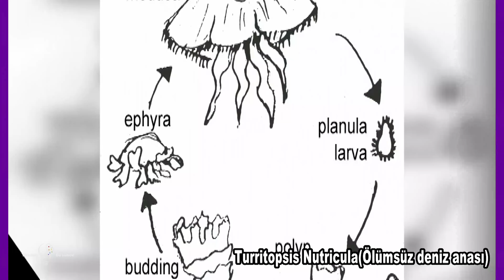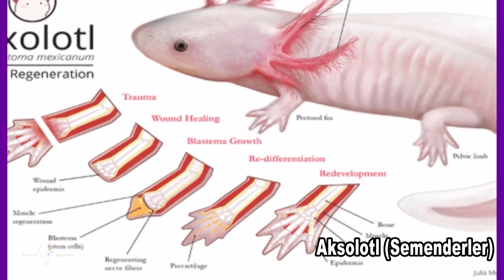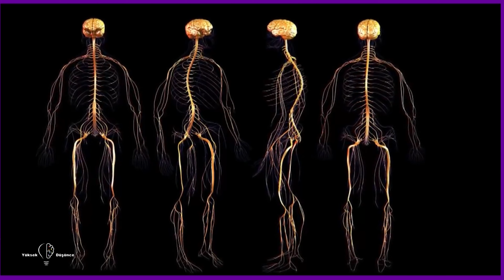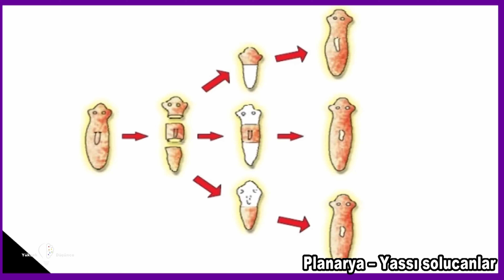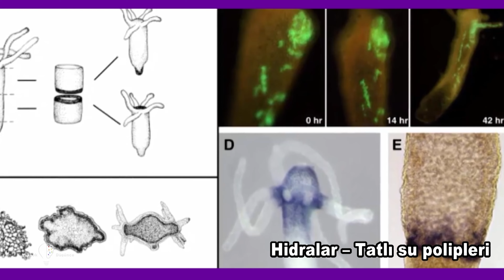ÖLÜM Onlar İçin Bir HİÇTİR - Hücreleri ile İNSANLAR ÖLÜMSÜZ OLACAKLAR / ÖLÜMSÜZ HAYVANLAR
Sonsuza Kadar Yaşayabilen Canlılar; Hidralar(Tatlı Su polipleri), Planaryalar(Yassı Solucanlar), Ölümsüz Deniz Anası(Turritopsis Nutricula) ve Semenderler-Aksolotl Hakkında Bilgi. Biyoloji dersleri için kaynak olabilecek bilimsel araştırma. Bu videoda ölümsüz hayvanları konuşacağız. Kesilen veya zarar gören vücut parçalarını yenileyen bu hayvanlar her türlü hastalıkların ilacılar. Çiftleşmeksizin çoğalan, yüzlerce parçaya bölünerse bile yaşayan bu canlıları kaç parçaya bölerseniz bölün, her kısmından bir yenisini oluşturuyor. Şaşırtıcıdır ki, yaşlandıklarında kendilerini gençleştirebilen bu ölümsüz hayvan tüm bilim adamlarını düşündürmeğe devam ediyor.

© YÜKSEK DÜŞÜNCE – SİZİ ZAMANIN DIŞINA GÖTÜRECEK KANAL!

Heyecan dolu bilgilerin bulunduğu kanala hoş geldin!

Burası mantık çerçevesinde bilimin sınırlarını serbest şekilde konuşup, kendimizi aşa bileceğimiz bir kanal.

► Bu kanal senin içsel benliğini aydınlatacak. Bilincini genişletip Yüksek Düşüncelere Götürecek. Zihin Ötesi Yolculuklara doğru yol alıyoruz.
► Hayal gücü ve yaratıcılık insan için çok önemli. Her birimizin yaratma arzusunu uyandırma isteğimiz sonsuz. Kanalda öğrendiklerimizi ve heyecanımızı paylaşıyoruz. Amacımız insanları öğrenmeye teşvik etmek. Yaşadığımız Yer küre evrende çok ufacık bir nokta. Haydi, evren göklerine kalkalım. Gerçeklere ve yaşama oradan bakalım. Dünyamız hayretamiz!

© **  ARAŞTIR + ÖĞREN = KEŞF ET!

*** Bu kanal meraklı kalmanızı ve yüksek düşünmeye zaman ayırmanızı sağlamak içindir. Bu kanalda, bilime popülerlik yapıyoruz, her seferinde bilhassa önemli bir bilim/Felsefe konusunu açık ve özlü bir şekilde açıklamaya çalışıyoruz. Kanalda cevabını bilmediğimiz veya bildiğimizi sandığımız, hayal edemediğimiz sorulara yanıtlar arıyoruz.

►►Herkesin finansal katkısı sayesinde aylar boyunca bir kamera, yeni bir düzenleme yazılımı, ses ve ışık donanımı vb. almak gerekiyor. En küçük katkı, sembolik olsa bile, bizim için çok şey ifade ediyor! Her katkı bizim için bu projeye biraz daha zaman ayırmamız için bir fırsat olacaktır.
İçeriğimiz her zaman serbestçe erişilebilir durumda olacak. Yardımınız sizin için daha güzel ve kaliteli şekilde adamamızı sağlayacak. Her biriniz kendi iradenizce bir kaç dolar yardımseverlikle saatlarımızı, aylarımızı ve yıllarımızı, internet, elektrik ücreti ve ekipman sağlanımı için en iyi videoları yaparak hizmet etmemiz için bize yardımda bulunabilirsiniz.

Paylaşmak, beğeni, arkadaşlara önermek veya fikirlerinizi yazmak da bizim için destek niteliğinde.  Yardımlarınızla daha erken tam zamanlı iş moduna geçmemiz için neden olabilirsiniz.

*** Sizin sayenizde kendimizi daha başarılır yapabilir, sizinle evrenin derinliklerine ve uçlarına ve zihin gücüne yükselerek zamanın dışına yolculuk yapa bileceğiz.
Önerileriniz yapmakta tereddüt etmeyin; Fikirleriniz varsa, ilgileniyoruz.

Bu kanalda bulunan metin, video, seslendirme ve sair içeriklerin hakkı 5846 sayılı Fikir ve Sanat Eserleri Kanunu çerçevesinde aşağıda açık faaliyet hesapları belirtilmekte olan Yüksek Düşünce’ye aittir. İkinci ve üçüncü şahıslar, tüzel kişiler, Youtube ve benzeri hizmet veren video sayfalarındaki kanal ve hesaplar, web sayfaları, Bloglar, Twitter, Facebook, Google+, Pinterest vesair sosyal paylaşım platformlarında paylaşılamaz ve kopyalanamaz.